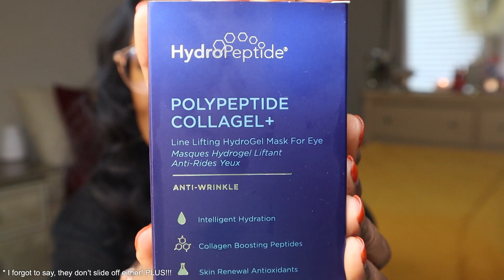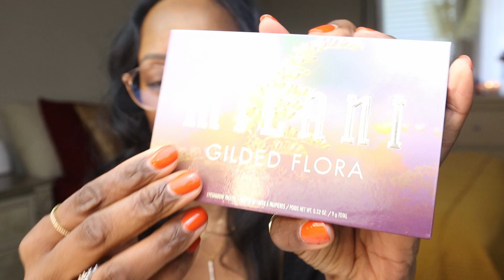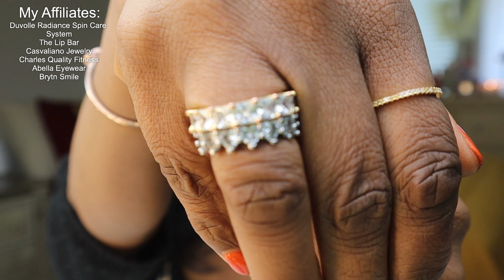APRIL FAVORITES: Products that REALLY Work!!!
In this video, I’ll be sharing with you my April Favorites, and some of March too, ‘cause, I forgot, MY BAD! LOL! I’ve got some really great stuff that really works, including a product that I’ve never shown that I use. Check it out!!

My Poshmark Boutique, The Lotus Doll Shop: The Lotus Doll Shop's Clothing and Accessories can be found @lotdollla on Poshmark!

I hope you’ll think about my boutique when you’re doing your Spring/Summer shopping!

Thanks for shopping with me!!!

Li’l Secret! So, when I sing in my place, I try not to sing too loud (former cheerleader and choir member here). I always have to hold back a little when I sing. I don’t want to bother my neighbors too much. But, Jazz, Soul and my flowers don’t seem to care. They’re growing and blossoming beautifully!!!

D.P. & Lighting: L.A.L. Artistry

April Favorites Mentioned in this Video:
Beauty Bakerie Sour ya Doin’ Eyeshadow Palette
HydroPeptide Polypeptide Collagel +Line Lifting HydroGel Mask for Eye
Winky Lux In the Stars Lip Oil
The Lip Bar Skin Set Primer
Danessa Myricks Beauty Yummy Skin Serum Foundation
Danessa Myricks Beauty Dewy Cheek and Lip Palette
Milani Gilded Flora Eyeshadow Palette
Milani Color Fetish Matte Lipstick
Other Makeup Worn in This Video:
The Lip Bar Quick Conceal Caffeine Concealer - Caramel 3:00
The Lip Bar Skin Set Primer with Rosewater
The Lip Bar Boss Moves Minute Finish Face Palette Highlighter - Now Hiring
Danessa Myricks Beauty Cheek and Lip Palette - Sweet Cheeks
Danessa Myricks Beauty Power Bronzer - Deep
Milani Gilded Flora Eyeshadow Palette - Salt of the Earth, Petal to the Metal & Bouquet
OPV Beauty Loose Setting Powder - Medium
Milani Highly Rated Anit-Gravity Mascara
Milani Stay Put Eyeliner - AfterDark 01
Illamasqua Hydra Setting Spray
Benefit Brow Powmade - Neutral Deep Brown 4.5
Revolution Bake & Blot Powder - Banana Deep

Haircut:
Beauty Editor Salon - Atlanta, Ga.

Nails:
iGel Nails - 68 Tequila Sunrise

My Foundation/Tinted Moisturizer/CC Cream Shades:
Danessa Myricks Tummy Skin Serum Foundation - 17W
Shiseido Synchro Skin Self Refreshing Tint - 425
Danessa Myricks Vision Cream Cover 2-in-1 Foundation & Concealer - W05
Pat McGrath Skin Fetish Sublime Perfection Foundation - Medium Deep 25
Make Up Forever Ultra HD Professional Makeup - Y508
Maybelline Fit Me Tinted Moisturizer - 360
Morphe Glow Stunner Hydrating Tinted Moisturizer - Deep Glow 13
Fashion Fair FF SKinflex Foundation Stick - Fine Chestnut
Estee Lauder Double Wear Stay in Place MakeUp -Rich Caramel 5W2
MAC Studio Radiance Face & Body Sheer Foundation - N7
The Lip Bar Just a Tint 3-in-1 Tinted Skin Conditioner - Honey Dip
Sephora Best Skin Ever Longwear Foundation - 50 N
Fenty Beauty Eaze Drop Blurring Skin Tint - 17
L’Oreal Skin Paradise Water-Infused Tinted Moisturizer - Deep 2
LYS Beauty Triple Fix Serum Foundation - DN3
Filming Equipment:
Camera: Canon EOS M50
Mic: Boya BY-MM1
Tripod: Joby Gorilla Pod 500
Lighting: Box Lights - Mount Dog and H Push

NEWEST SUNNIES - The “Luisas”

Business/PR:
Facebook: The Lotus Doll Shop, L.A.L. Artistry
YouTube: L.A.L. Scribes and LDS BalancedLifeStyle

Donate to the L.A.L. Artistry conglomerate of which LDS is a part of, Thanks!
$LALArtScr